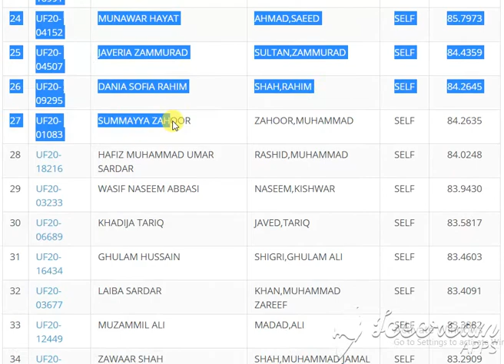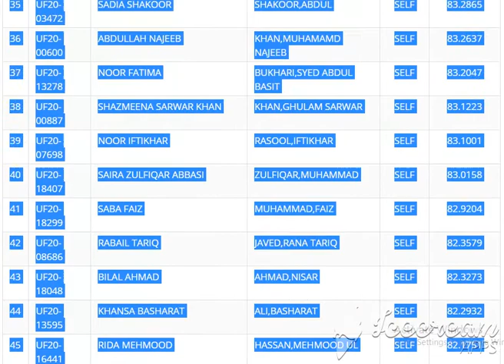Environmental Sciences QUAID AZAM UNIVERSITY Second Merit List for Undergraduate Programme 2020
Environmental Sciences
   1 REGULAR Rs. 76,030/- (Approximately)
   2 SELF FINANCE Rs. 116,336 /- (Approximately)
   3 HOSTEL Rs. 29,500/- (Approximately)

Search:
1 UF20-14403 NOOR US SABA KHAN,M AZAD AJK 89.2992
2 UF20-11090 ADEEB HAMZA ALI,HAMZA BLCH 82.7364
3 UF20-12044 KHALIFA . MUHAMMAD,JAN BLCH 82.7364
4 UF20-09945 SYEDA ABIDA IRAQI SHIGARI,SYED MUHAMMAD FATA 87.4314
5 UF20-06217 SAKINA ALI ALI,MOHAMMED FATA 87.3457
6 UF20-17231 MUHAMMAD AWAIS SHER,KHAN KPK 86.5727
7 UF20-08658 AWAIS SHAH MUNIR,BADSHAH KPK 86.3455
8 UF20-14724 ARZOO SHAHZAD BHATTI,SHAHZAD FEROZ MERT 91.3941
9 UF20-13190 MUHAMMAD ZEESHAN MUMTAZ,MUHAMMAD PNJB 91.3261
10 UF20-01534 TAMEEM BIN NASIR MOHYUDDIN,NASIR PNJB 90.7392
11 UF20-01031 MUHAMMAD AHMAD AHMAD,RIAZ PNJB 89.7491
12 UF20-09978 ZAHRA LIAQAT KHAN,LIAQAT ALI PNJB 89.7218
13 UF20-01398 SUBHANA ATIQ REHMAN,ATIQ UR PNJB 89.6765
14 UF20-00571 SARA MUSHTAQ AHMED,MUSHTAQ PNJB 89.6582
15 UF20-10396 MUHAMMAD MUQEEM UD DIN ABBAS,MUHAMMAD PNJB 89.5086
16 UF20-12747 RIMSHA NASREEN HUSSAIN,FIDA PNJB 89.3650
17 UF20-06949 ANWAAR TABASSUM ALI,ASGHAR PNJB 89.3197
18 UF20-08213 MARYAM SHAFIQ SHAFIQ,MUHAMMAD PNJB 89.1785
19 UF20-10243 SHEHZAR ALI ALI,RAFAQAT PNJB 89.1221
20 UF20-09048 HADIA ANJUM ANJUM,SHAHBAZ PNJB 89.1105
21 UF20-04702 SYED ABDULLAH SHAH SAMED,SYED ATIQ US PNJB 89.0537
22 UF20-07551 KHADIJA KARAMAT ALI,KARAMAT PNJB 89.0512
23 UF20-16991 FURQAN NASIR KHAN,NASIR SALAM SELF 86.6182
24 UF20-04152 MUNAWAR HAYAT AHMAD,SAEED SELF 85.7973
25 UF20-04507 JAVERIA ZAMMURAD SULTAN,ZAMMURAD SELF 84.4359
26 UF20-09295 DANIA SOFIA RAHIM SHAH,RAHIM SELF 84.2645
27 UF20-01083 SUMMAYYA ZAHOOR ZAHOOR,MUHAMMAD SELF 84.2635
28 UF20-18216 HAFIZ MUHAMMAD UMAR SARDAR RASHID,MUHAMMAD SELF 84.02